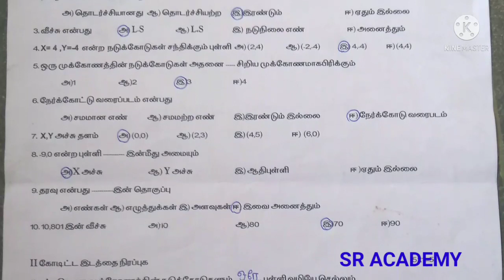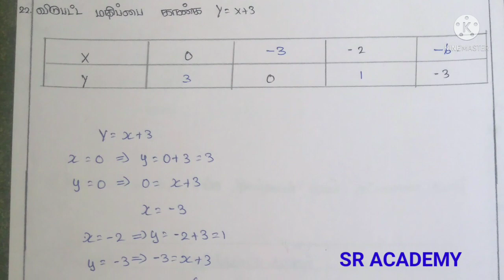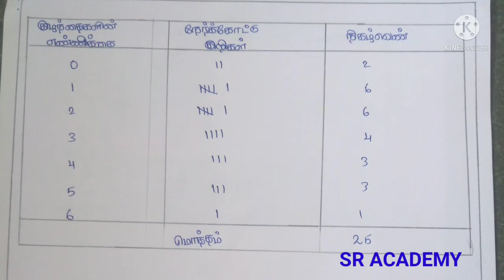8th Maths assignment Villupuram district March 2022 term 3 with answers@SR ACADEMY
8th Maths assignment Villupuram district March 2022 term 3 with answers@SR ACADEMY
SR ACADEMY
10th Maths telegram group
10th maths Tamil Nadu

11th telegram link
11th STD Maths

12thstdgroup
12th STD Maths

TNPSC group
TNPSC Tips
TNPSC Exam study material and tips